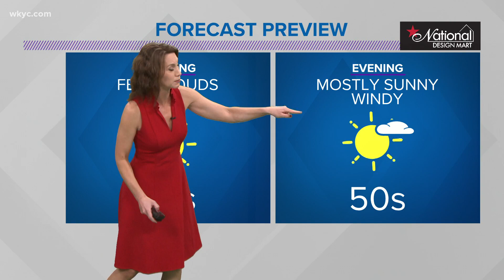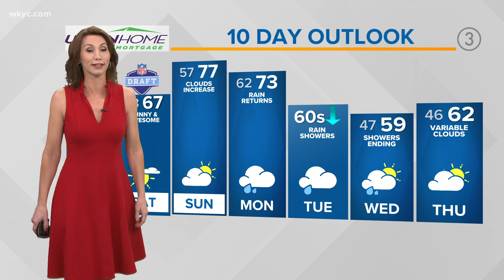Northeast Ohio weather forecast: Cool and windy Friday ahead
Your 11 p.m. Northeast Ohio weather forecast for April 29, 2021: Skies will slowly improve across Northeast Ohio for Friday. The majority of the rain will be gone, but a leftover sprinkle may be possible throughout the day.

The biggest forecast hurdle will be the wind and the cooler temperatures. Sustained winds may reach near 20 MPH while gusts top over 40 MPH throughout the afternoon.